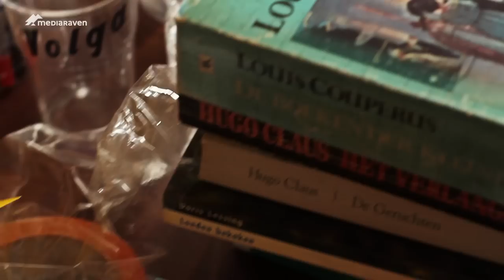KunstBende binnenstebuiten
Drie kunstbendefinalisten geven hun kant van het Kunstbendeverhaal. In acht minuten vertellen we het vijfdaagse Bendeweekavontuur dat doorging van 14 tot en met 18 april 2015.
We leren wat Kunstbende betekent voor Simme Wouters, Alies Jacobs en Mona Thijs.

Muziek: Hombre Soberia door Epoxia, Firebird door Bromaschinen, Soul, Funk & Disco door Track Jackit en Feel The Beat door Miami Slice